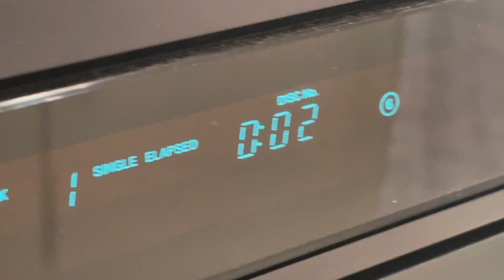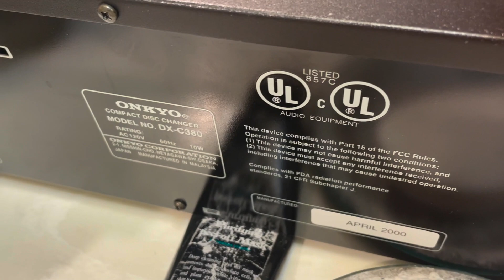Onkyo DX-C380 CD Changer - Clean Condition!